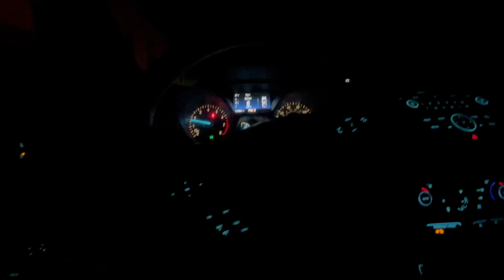Fishing the light for non stop bites and a visit from a monster !!!!! (Ep.1)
Speckle trout in a spot light!  What can be more fun?